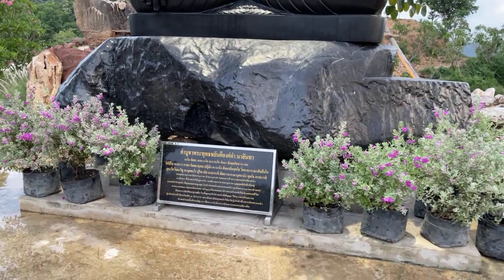อย่าหยุดหวัง...เริ่มต้นใหม่